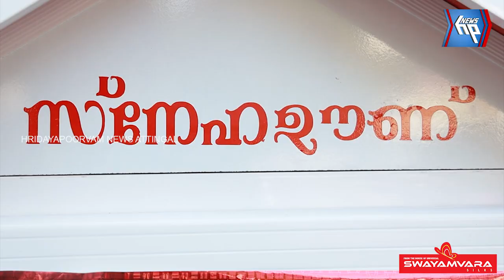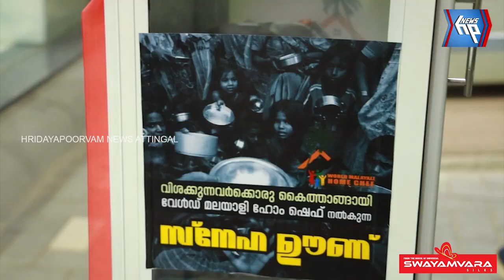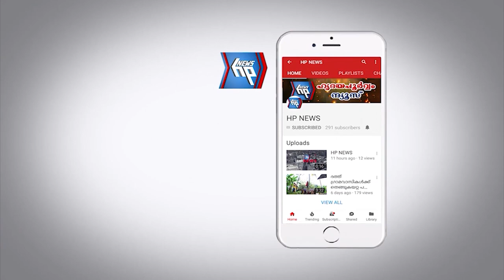വിശപ്പിന് വിട ആറ്റിങ്ങലിൽ സ്നേഹ ഊണ് ഒരുക്കി വേൾഡ് മലയാളി ഹോം ഷെഫ്